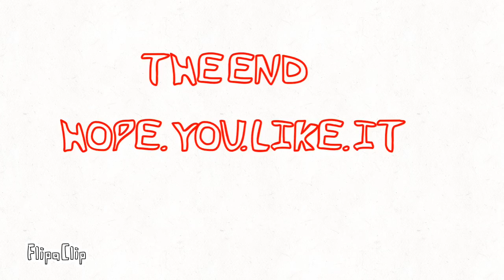FURRY!/MEME(improvised)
I drawed in school,at home and in the public
I got weird looks, by people reading books
And even more by friends.
I took my time , to clean my mind
Of what stress is around me
So you can watch this , even me...
I thought and thinked of what to draw
So I used my time to think , faster than a blink
I made this poem because I’m bored
It may be  bad , but I wrote it more than once
I got mad and sad , so much stress is not the best
I took my time to make this rhyme
Bye and I hope you have a great time